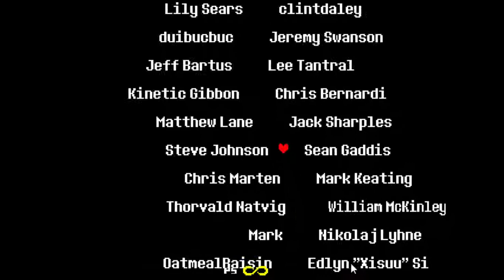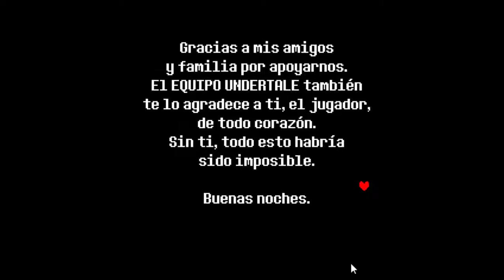REGRESANDO A LA SUPERFICIE CON LOS MONSTRUOS UNDERTALE FINAL PACIFISTA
por fin despues de varios meses termino la ruta pacifista